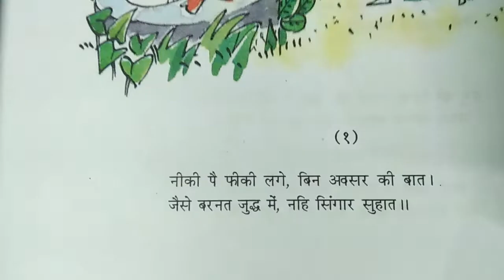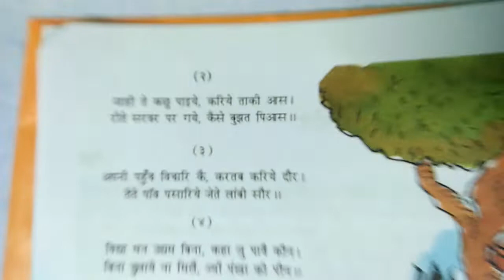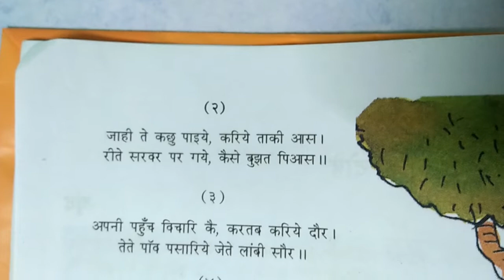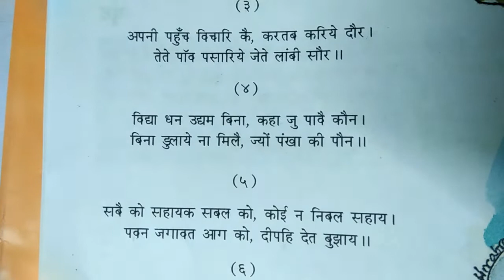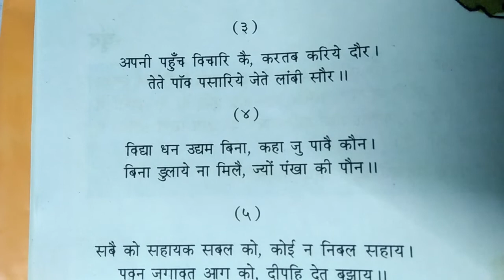क्लास सिक्स बिंद के दोहे मास्टर ईश्वर द्वारा